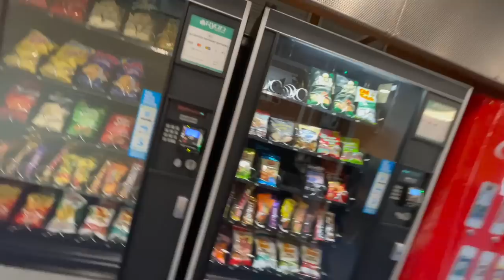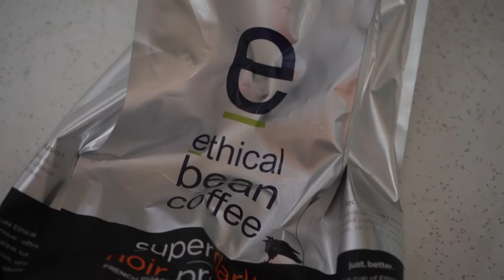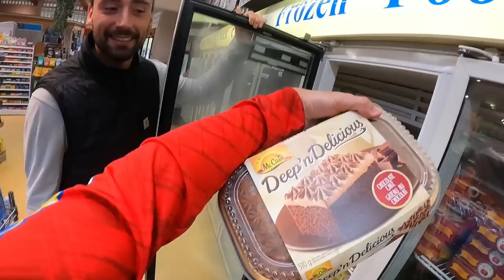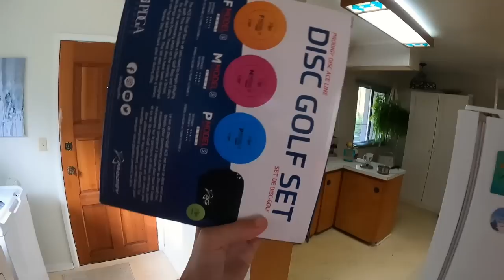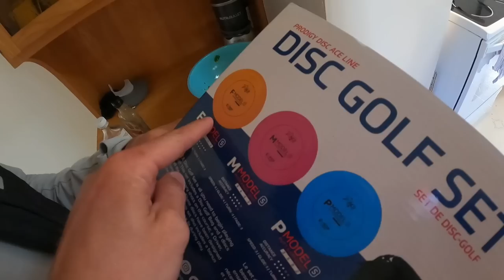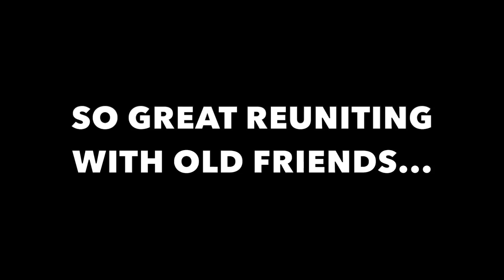REUNION IN CANADA! Filipino Dog and Beautiful Island Home (BC Ferries)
AFTER MORE THAN TWO YEARS I HAVE REUNITED WITH BRETT AND HIS FILIPINO DOG BUTTER AT THEIR ISLAND HOME IN CANADA!

I took the Powell River Ferry in the morning, one of two ferries needed to reach Texada Island... the place Brett calls home here in Canada.  Along the way, I meet a really wonderful Filipino working with BC Ferries.  From there, I reach Texada and finally get to see this beautiful island home... a part of the west coast of Canada I have never been!

Brett and his Filipino dog Butter spent years living with me in the Philippines, and most recently during the pandemic lockdown...

So great to be back together after two years!

POWER ON!